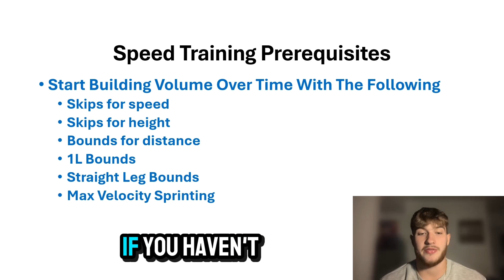Move weight FAST!